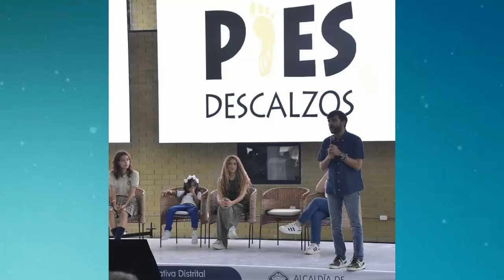MALAS NOTICIAS EN barranquilla PARA shakira NO TODO ES COLOR DE ROSA